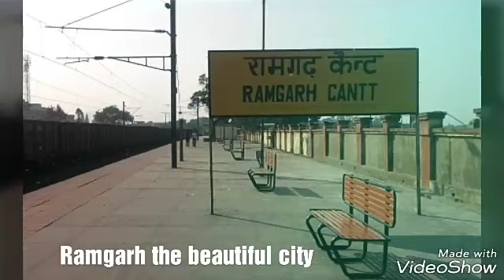Hamara Ramgarh ...the beautiful city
Sourav. Sa